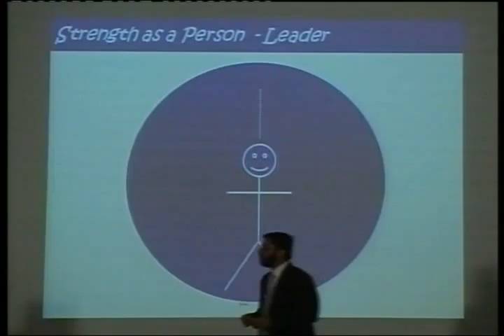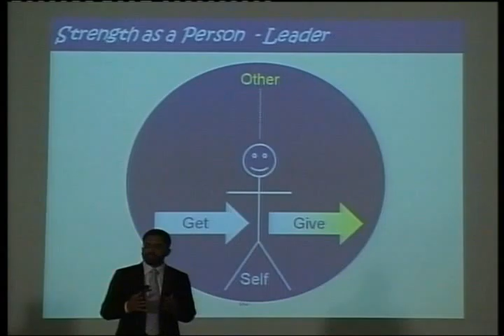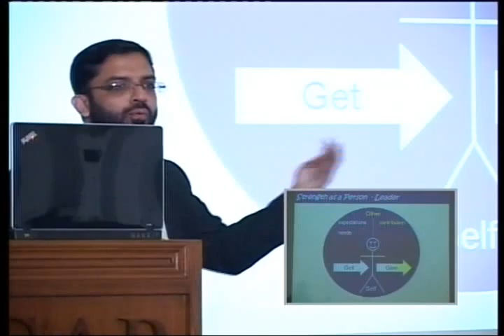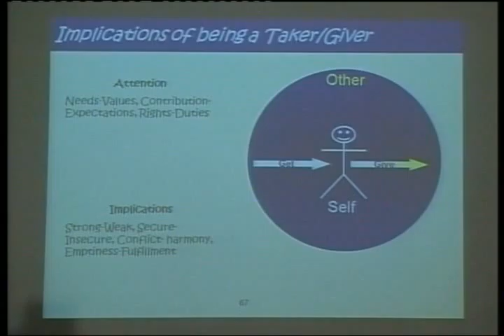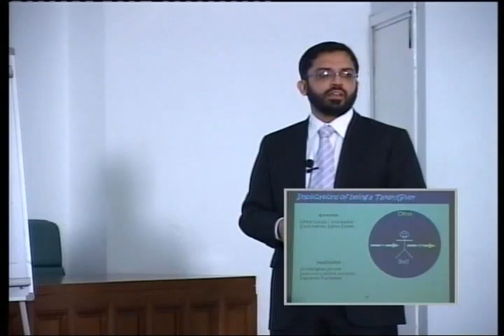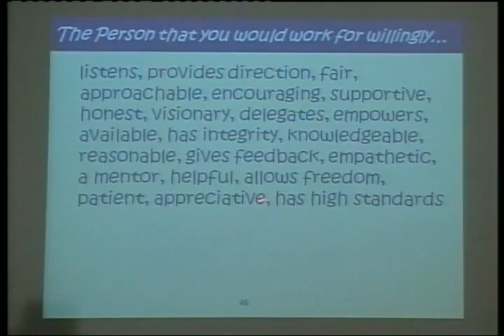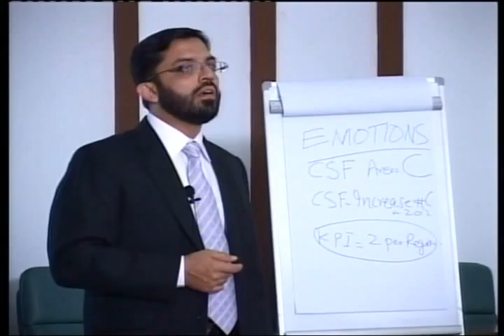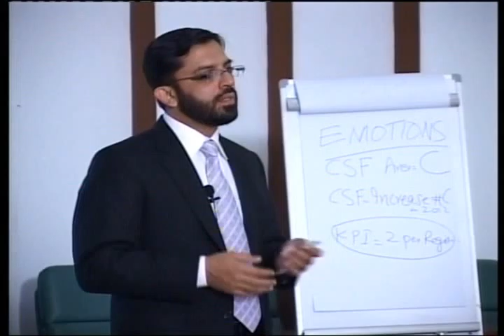Leadership an Insights 14